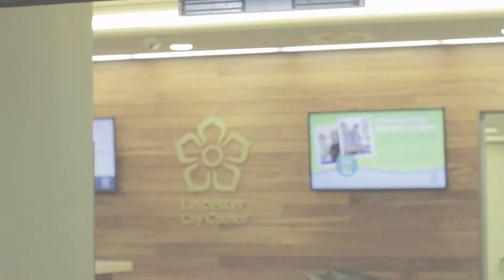Apprentice and graduates